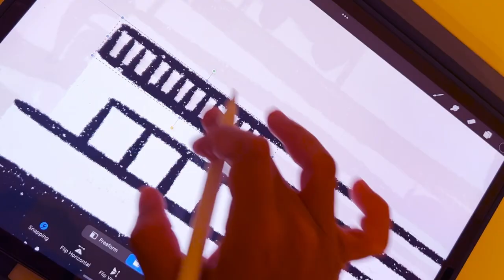Toronto island map illustration process time lapse | making illustrated map in procreate, photoshop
creating an illustrated map of the Toronto islands in procreate and photoshop. flat digital drawings and icons, typography and graphic design.